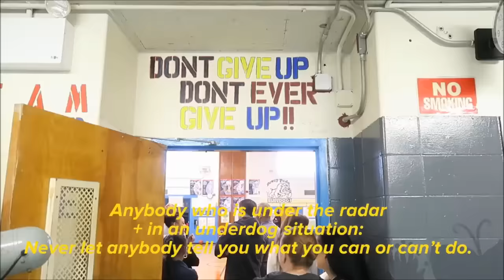Jeremy Lin working with Sunset Park Community kids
Jeremy Lin visited kids at a Brooklyn Nets basketball clinic in Sunset Park on Jan 24. 林書豪 1月25日出席布魯克林日落公園的NBA籃網籃球營，勉勵小學員及指導球技。
影片來源：Industry City and YES Network Nets Magazine